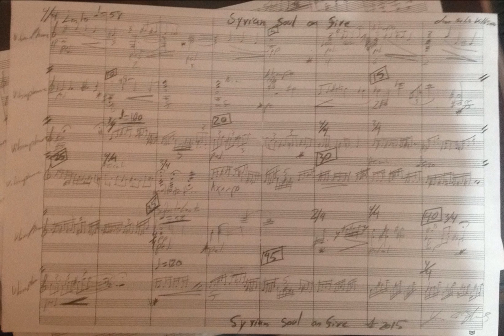Syrian Soul on Fire I by Juan Carlos Villaseñor (Santiago D. Mora, Vibraphone)